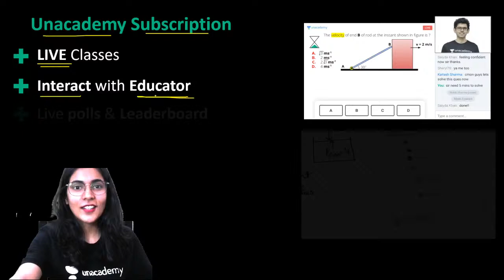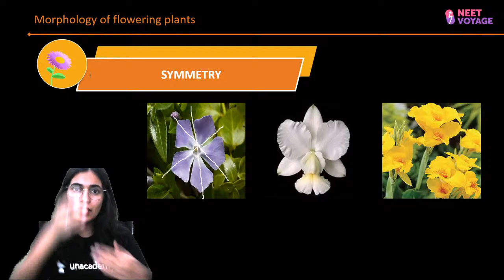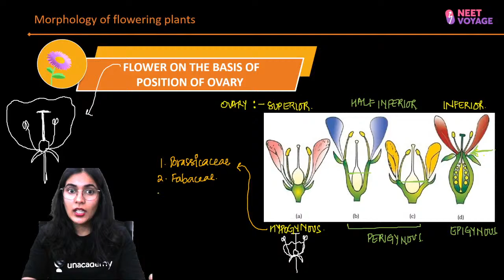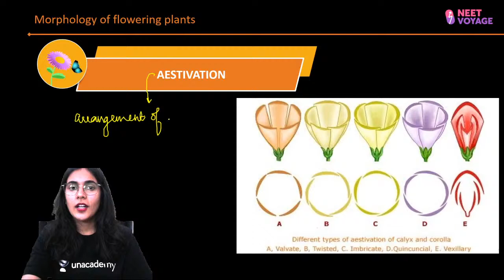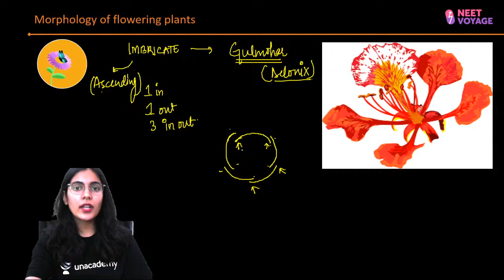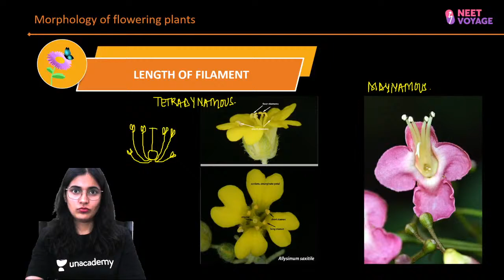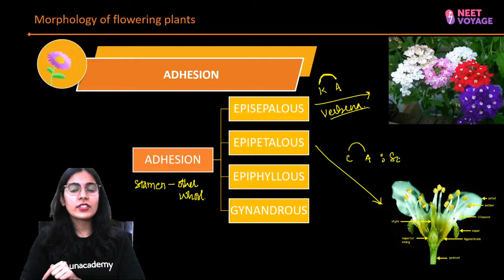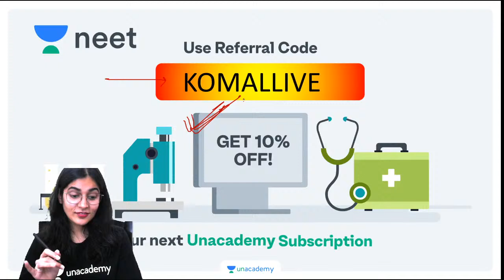Flower | Morphology Of Flowering Plants L5 | Botany | Class 11 | NEET Voyage | Komal Yadav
PDF notes -

Morphology is the name given to the science that deals with the study of the form and structure of things. No matter which plant you take, the morphology of a flowering plant includes the roots, stem, leaves, flowers, and fruits. Watch this session about Morphology Of Flowering Plants with Komal ma'am, she will discuss the topic Flower.

Unacademy Subscription Benefits:

1. Learn from your favorite teacher
2. Dedicated DOUBT sessions
3. One Subscription, Unlimited Access
4. Real-time interaction with Teachers
5. You can ask doubts in a live class
6. Limited students
7. Download the videos & watch offline